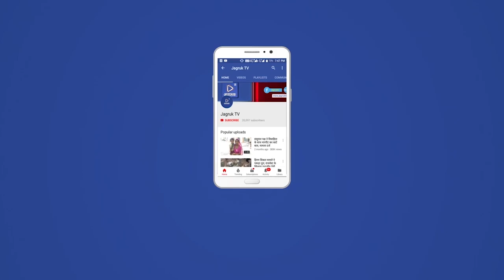राजसमंद : बहुउद्देशीय पशु चिकित्सालय स्थानान्तरण के विरोध में बंद को मिला भारी जनसमर्थन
7 वर्षो से राजसमंद में संचालित बहुउद्देशीय पशु चिकित्सालय को नाथद्वारा स्थानान्तरित किए जाने के विरोध में राजसमंद नगरीय क्षेत्र में आधे दिन का बंद भारी जनसमर्थन से पूर्ण सफल रहा। भाजपा कार्यकर्ता सवेरे से ही टोलियां बनाकर जनता से बंद को सफल बनाने की अपील करने निकल गए थे। विधायक दीप्ति के नेतृत्व में भाजपा कार्यकर्ता रैली के रुप में पुरानी कलेक्ट्री के सभा स्थल पर पहुंचे।

विधायक दीप्ति किरण माहेश्वरी ने कहा कि पशु चिकित्सालय को राजसमंद से नाथद्वारा ले जाने का निर्णय जनविरोधी, संवेदनहीन और अवैधानिक है। कांग्रेस के  नेता राजसमंद के हितोें पर हो रहे कुठाराघात के विरुद्ध बोलने के स्थान पर सरकार के अवैधानिक कदम का समर्थन कर रहे हैं।

विधायक दीप्ति किरण माहेश्वरी ने कहा कि राजसमंद के हितों की रक्षा करने के लिए संघर्ष से कभी पीछे नहीं हटेंगे। स्व. किरण माहेश्वरी के विकास कार्यो पर कांग्रेस नेताओं के भ्रामक बयानों पर टिप्पणी करते हुए कहा कि वे राजसमंद की जनता के दिलों में बसती है। उनके विकास कार्यो के लिए कांग्रेस के  नेताओं का प्रमाणपत्र नहीं चाहिए। राजसमंद के साथ सौतेला व्यवहार सहन नहीं किया जाएगा।

सभा को पूर्व विधायक बंशीलाल खटीक, पूर्व प्रधान भानु पालीवाल, पूर्व जिला महामंत्री सत्यनारायण पुर्बिया, मण्डल अध्यक्ष सुभाष पालीवाल, दिग्विजय सिंह, मुकेश जोशी, उदयलाल अहीर, गणेश पालीवाल, पूर्व सभापति सुरेश पालीवाल, प्रधान अरविंद सिंह राठौड़, जगदीश पालीवाल, अपीव मोर्चा जिला अध्यक्ष जवाहर लाल जाट, उप प्रमुख सोहनी देवी, महिला मोर्चा जिला अध्यक्ष सविता सनाढ़्य, युवा मोर्चा जिला अध्यक्ष मोहन कुमावत ऐनिमल एड के संयोजक घनश्याम सिंह आदि ने भी संबोधित करते हुए राजसमंद से बहुउद्देशीय पशु चिकित्सालय को हटाने पर भारी जन आंदोलन की चेतावनी दी।